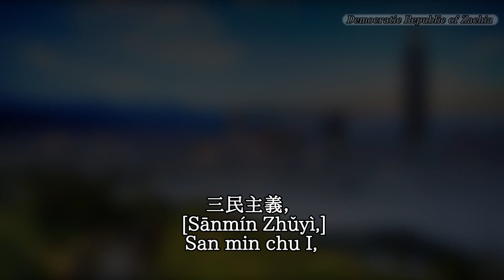中華民國國歌 | Zhōnghuá Mínguó Guógē - National Anthem of the Republic of China (Taiwan)